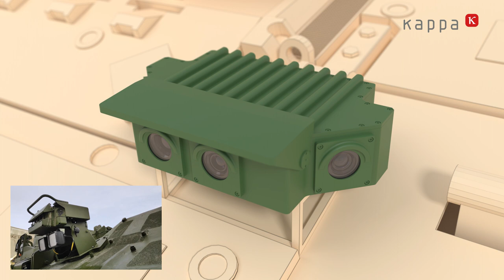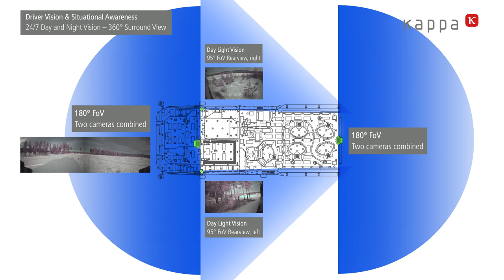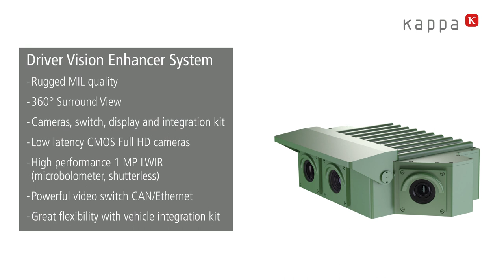Video Update: Driver Vision Enhancer System for Military Vehicles (DVE - Kappa ARMOR EYE)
Update Video, 03.2020, more action footage:
Closed Hatch Driving: Driver Vision Enhancer for Military Vehicles

360° Surround View with Vision Enhancer Systems (DVE - ARMOR EYE) and Mutispectral Situational Awareness Solutions (SAS). 24/7 day- and night vision with low latency for more safety for your crews, improved efficiency of your missions.

Kappa has over 40 years of experience with highly robust, specialized cameras for all rugged uses. With our vision systems for military ground vehicles, we provide a decisive information advantage for crews in the field to make rapid, safe decisions in critical situations. We service your needs not only technically, but also by fulfilling all apecific requirements on design assureance, qualification and certification.